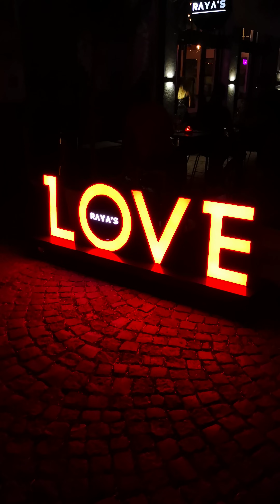Bulgaria Iulie 2021 - 2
Pentru Coach.